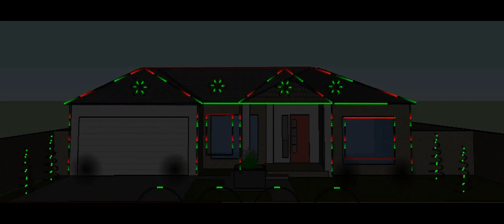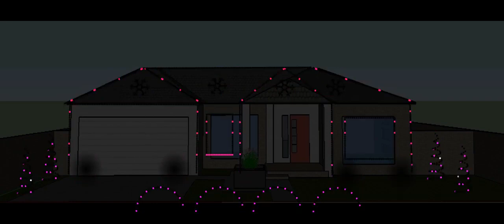Kelly Clarkson - Run Run Rudolph Lite